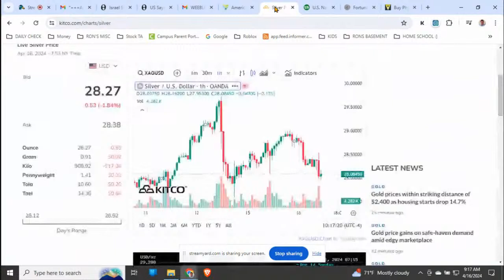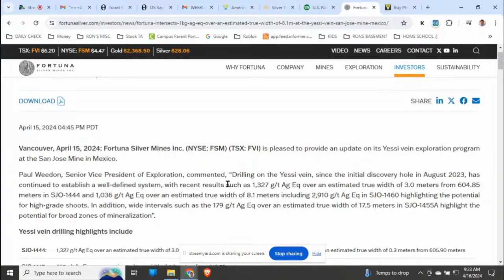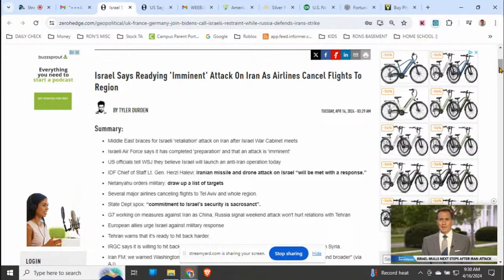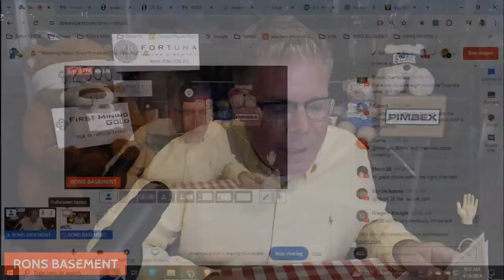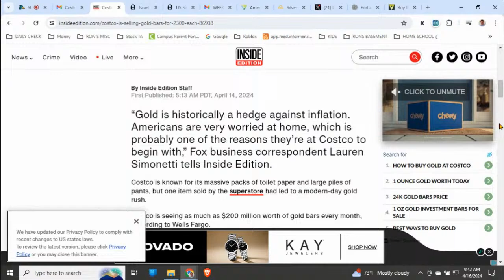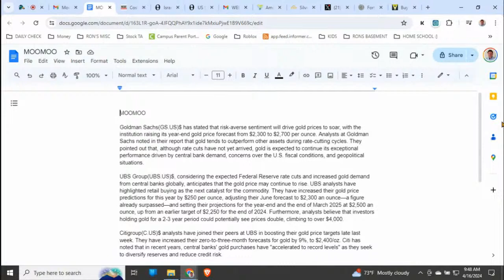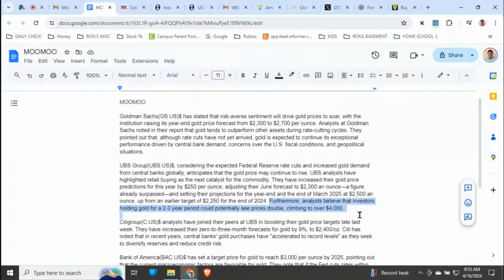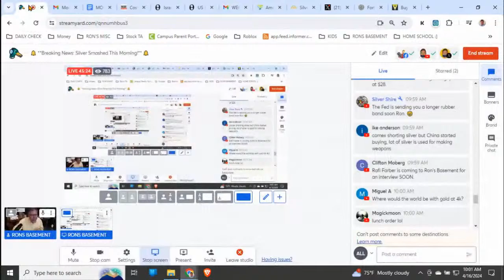🔔 **Breaking News: Silver Smashed This Morning!** 🔔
In this urgent update, we delve into the recent turmoil in the silver market, as observed on the Kitco chart. At 2 am, prices plummeted from $28.80 to $28.30, sparking waves of speculation and analysis within the precious metals community. Just yesterday, the frenzy continued with gold and silver experiencing unprecedented surges, fueled by bullish sentiments and the exposure of the dollar's vulnerabilities. Amidst the chaos, it's revealed that China and central banks are the primary players buying gold, while the West is on a selling spree, opting for paper over physical assets. Furthermore, escalating geopolitical tensions, including the looming specter of World War 3, Yemen missile strikes, and worsening conditions in the Middle East, add fuel to the fire. Meanwhile, Costco's unexpected venture into selling gold bars raises eyebrows, prompting inquiries into the motives behind this move and shedding light on the growing interest in precious metals among the general public. Additionally, insights from financial giants like BofA, UBS, and Goldman Sachs forecast gold's trajectory, with staggering predictions reaching up to $4,000. Plus, we discuss Fortuna Silver's Mexico news, where the potential closure of a mine at $22 silver contrasts sharply with the current $28 silver landscape, potentially presenting a lucrative opportunity. Don't miss out on this critical update that could shape your investment strategy in the days to come! 💰📈

SILVER STACKING
SILVER NEWS
GOLD SPOT PRICE
SPOT SILVER
SILVER BULLION
INVESTING GOLD
PIMBEX
BULLION